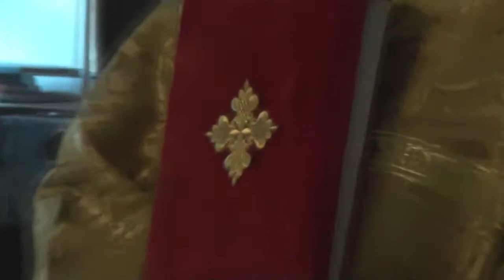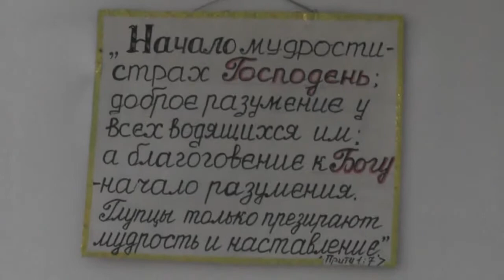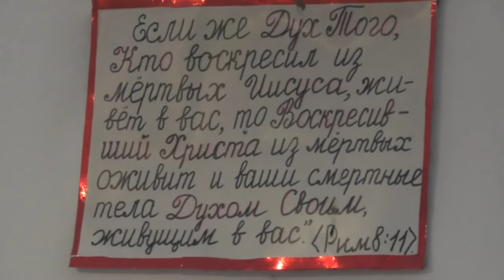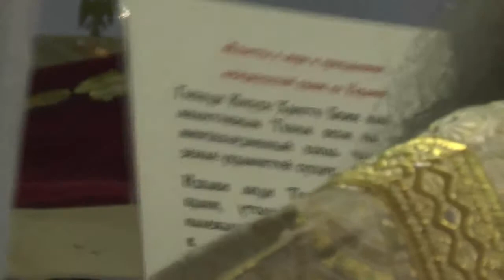Литургия и митрополит Сергий Алтайский МП. 16. 09. 2015